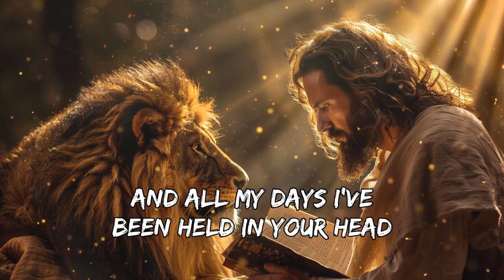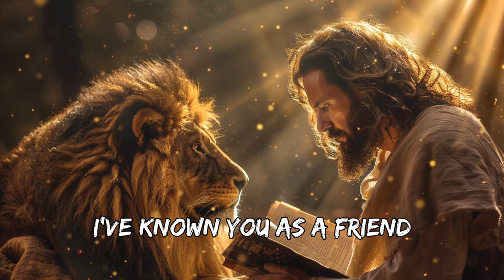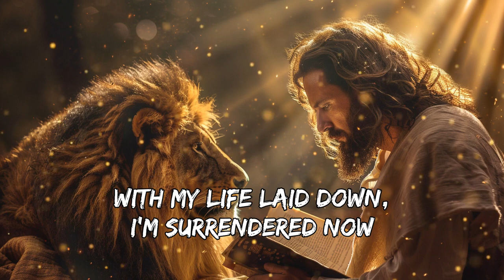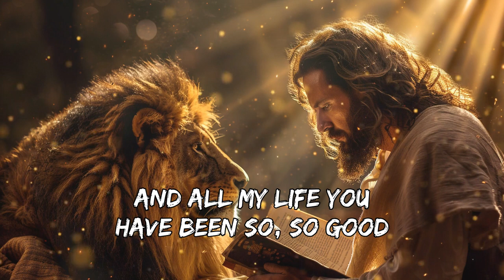Goodness of God - Hillsong Worship (Lyrics)